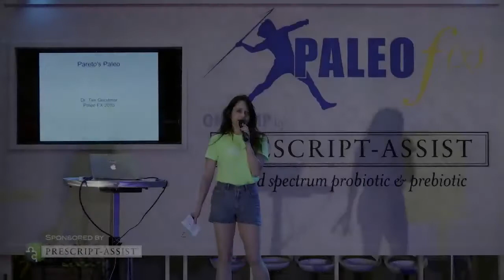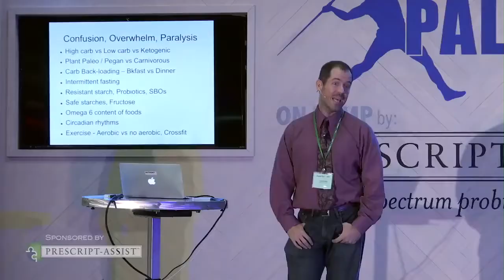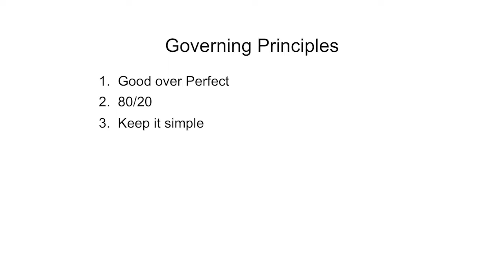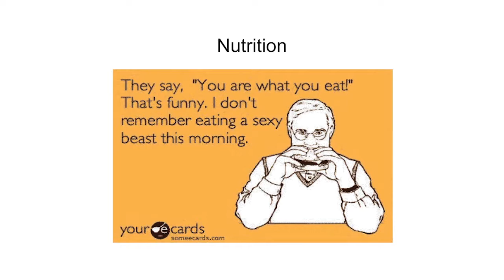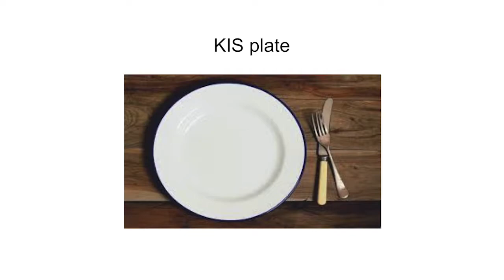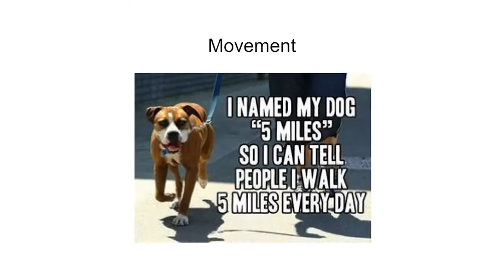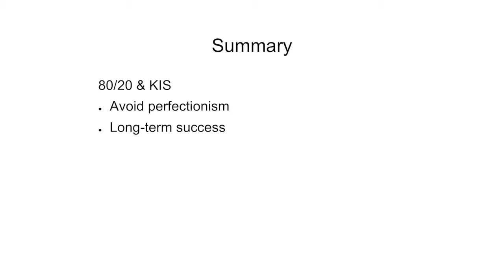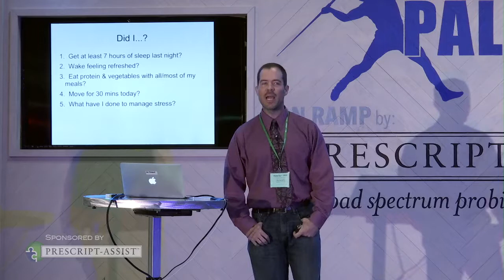Dr Tim Gerstmar Undercomplicate before you Overcomplicate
Paleo information, much of it conflicting, has exploded over the past few years creating a complicated mess that leaves beginners confused about what they should do. Even for seasoned veterans it's easy to get bogged down and lose the forest for the pine needles. In this talk, we'll use Pareto's principle (80/20 rule) to whack through the mess and get back to the basics that are the keystone behaviors for a healthy life.